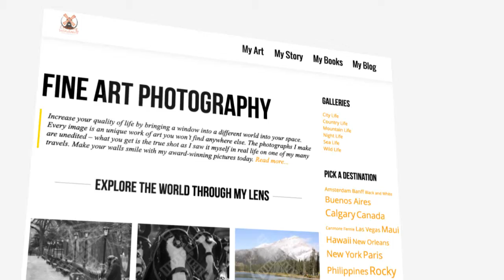How to Make Your Walls Smile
Increase your quality of life by bringing a window into a different world into your space. Every image is an unique work of art you won’t find anywhere else. The photographs I make are unedited – what you get is the true shot as I saw it myself in real life on one of my many travels. Make your walls smile with my award-winning pictures today. Explore the exclusive gallery collection at creativewindmill.com